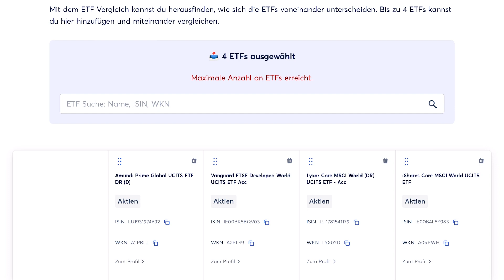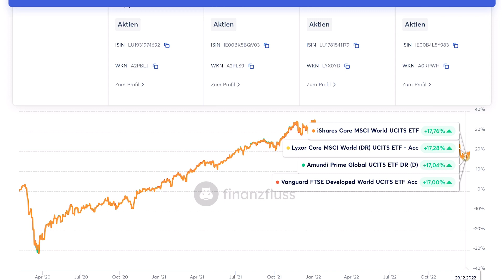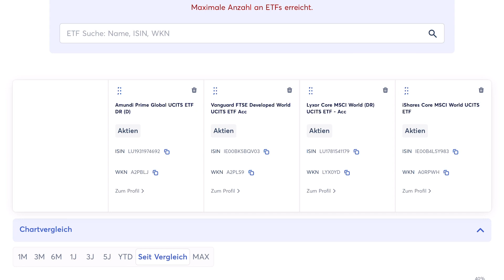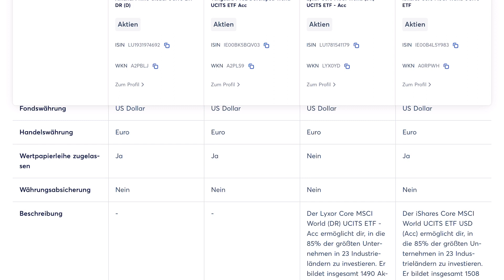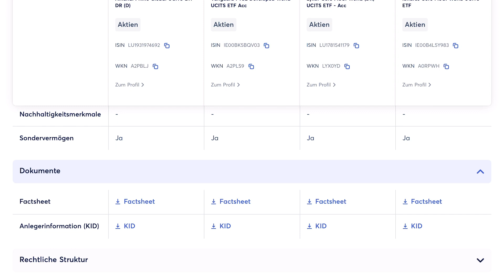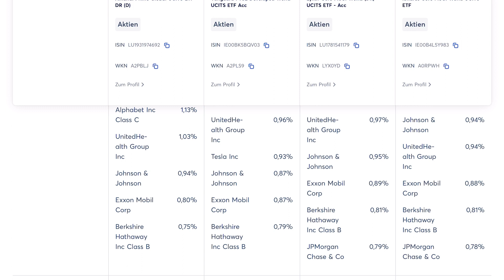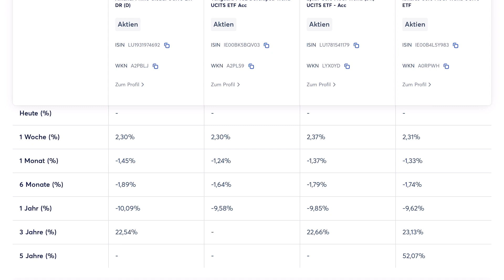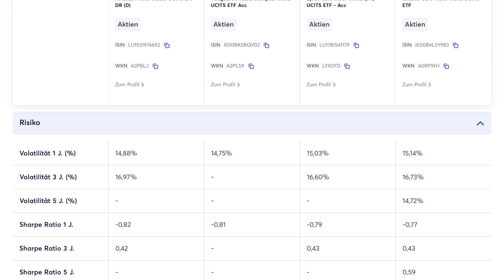Prime Global, MSCI World, FTSE Developed World | In welchen ETF Investieren? @Finanzfluss Vergleich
Welcher ETF auf die Entwickelte Welt liegt für uns vorne?

Armundi Prime Global
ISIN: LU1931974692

Vanguard FTSE Developed World
ISIN: IE00BK5BQV03

Lyxor Core MSCI World
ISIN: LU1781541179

iShares Core MSCI World
ISIN: IE00B4L5Y983

💸 Bist auch du Interessiert an den Kapitalmärkten zu Agieren?